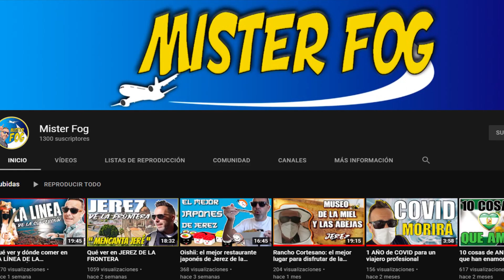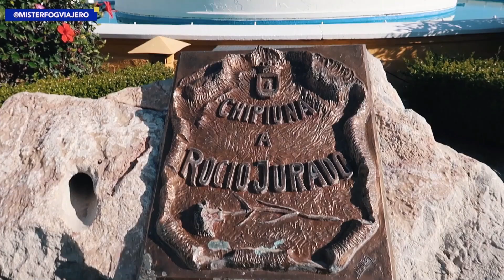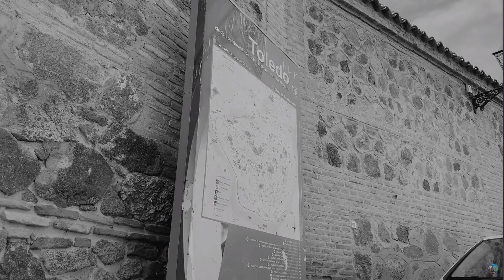Entrevistando a......Mister Fog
Mi SetUP
GoPro 7